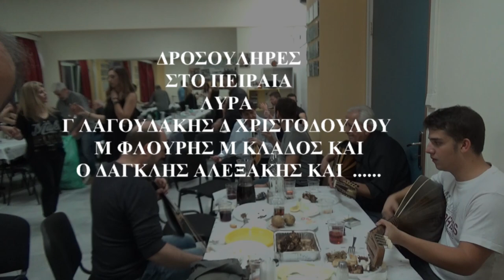ΔΡΟΣΟΥΛΙΤΕΣ ΝΟ 1 ΠΕΙΡΑΙΑΣ Γ ΛΑΓΟΥΔΑΚΗΣ Δ ΧΡΙΣΤΟΔΟΥΛΟΥ Μ ΦΛΟΥΡΗΣ Μ. ΚΛΑΔΟΣ ΔΑΓΚΛΗΣ ΚΑΙ ΛΟΙΠΟΙ